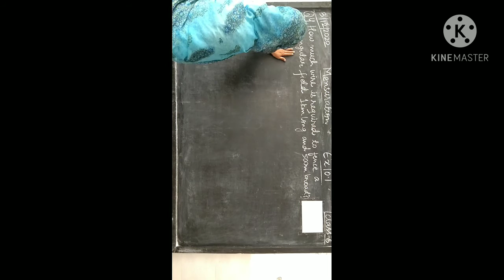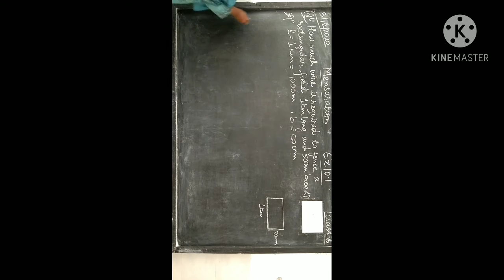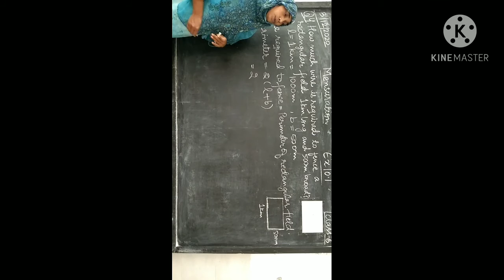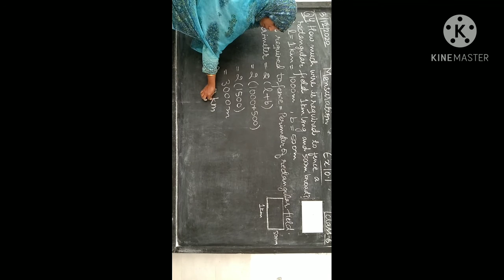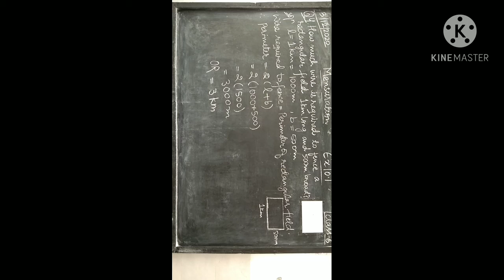CLASS-6 MENSURATION EX 10.1 Q4